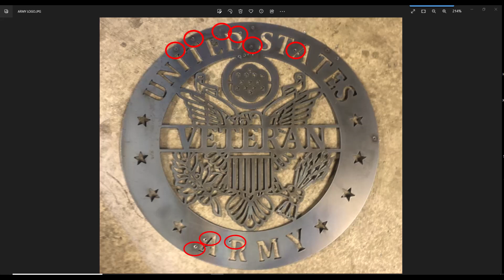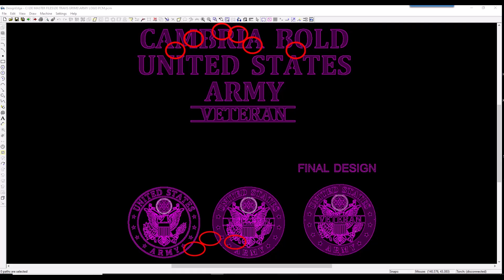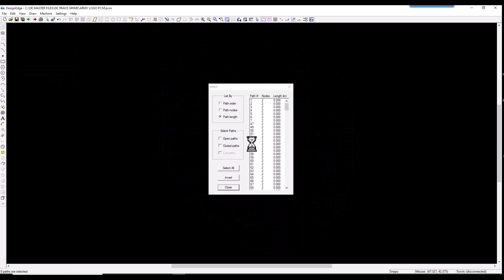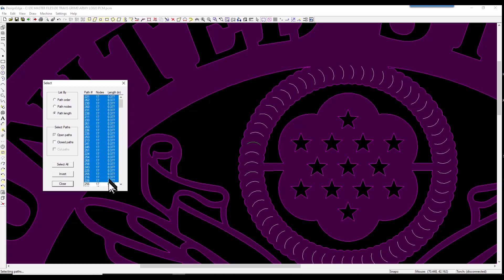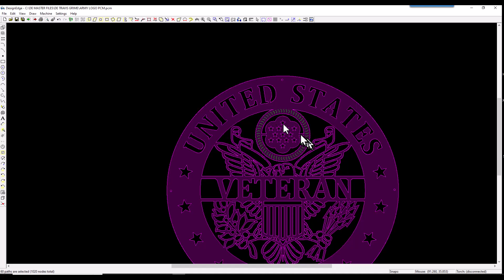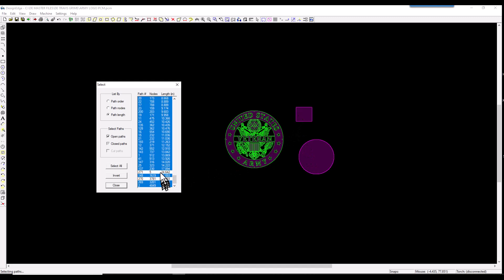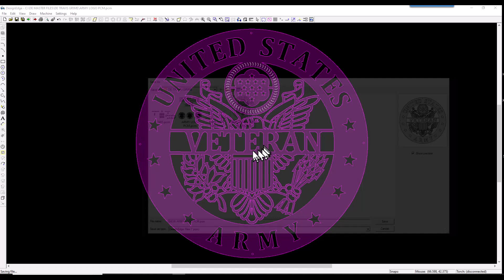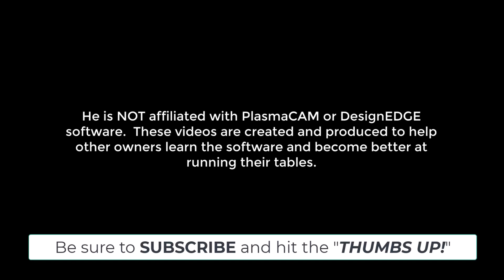PlasmaCam / Samson 510 CNC - THE SELECT PATH TOOL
This shows the IMPORTANCE of using the SELECT TOOL every single time!